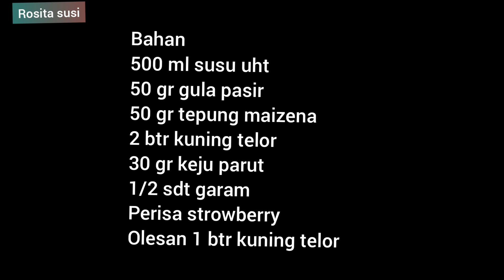OLAHAN KEJU SUSU PANGGANG ||JUSU PANGGANG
Bahan
500 ml susu uht
50 gr gula pasir
50 gr tepung maizena
2 btr kuning telor
30 gr keju parut
1/2 sdt garam
Perisa strowberry
Olesan 1 btr kuning telor